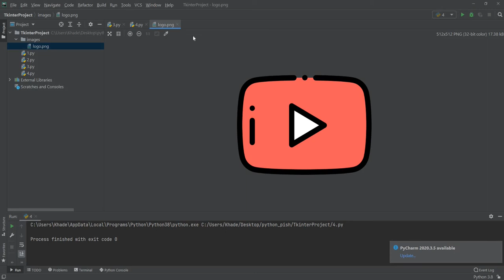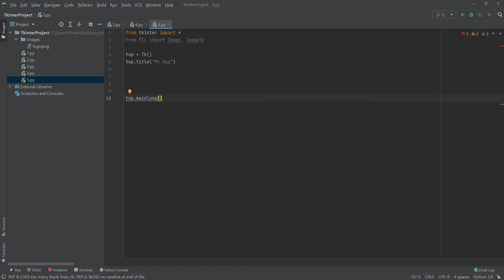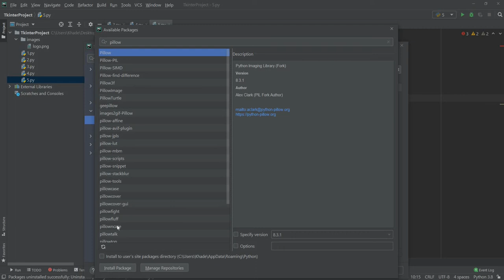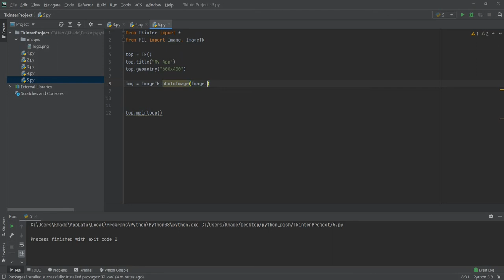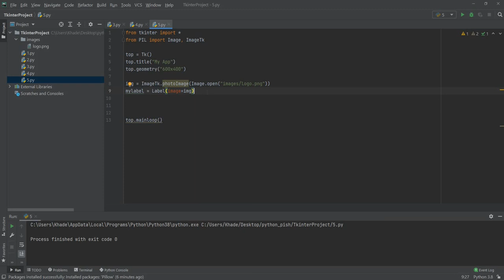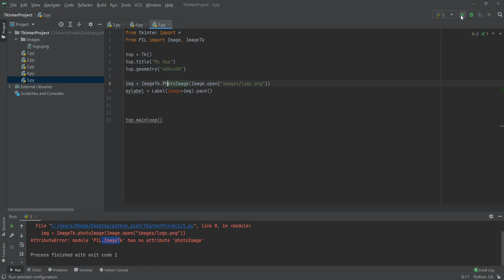آموزش طراحی رابط گرافیکی پایتون | قرار دادن عکس در صفحه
توی این سری از آموزش ها قصد داریم که با استفاده از کتابخانه کینتر در پایتون یک رابط گرافیکی سمت کاربر رو بسازیم.توی قسمت پنجم از این سری از آموزش ها یاد می گیریم که چجوری میشه یک عکس رو توی صفحه نمایش داد